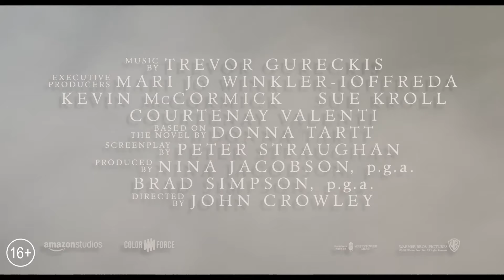Щегол / The Goldfinch - трейлер №2 (дубляж)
История юного Теодора Деккера, потерявшего мать во время теракта в Метрополитен-музее. Чудом оставшись в живых после взрыва, Тео получает от умирающего старика редкую картину кисти Карела Фабрициуса и кольцо. С этого момента начинается его погружение в подпольный мир искусства.